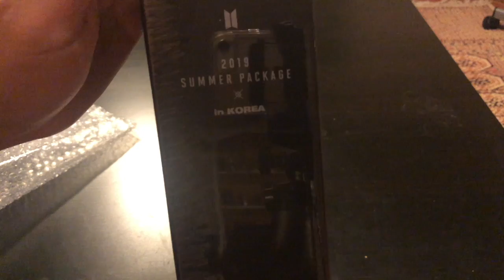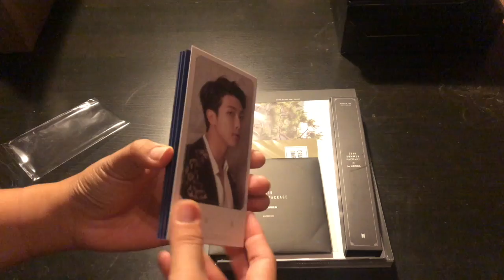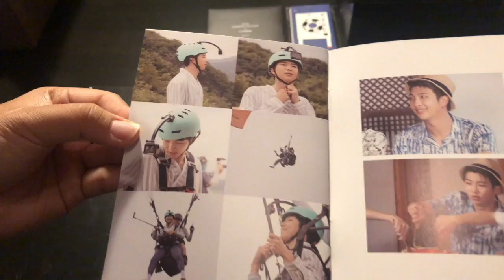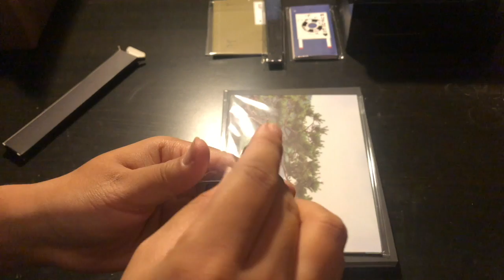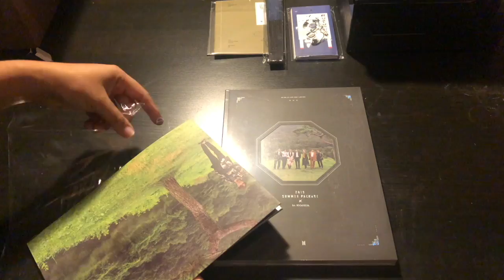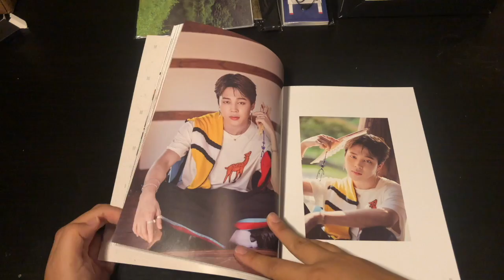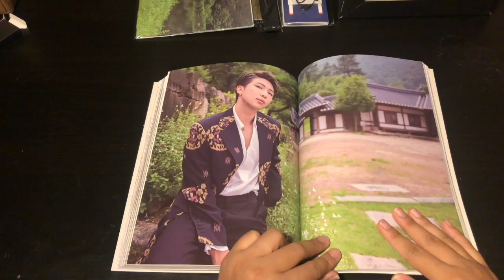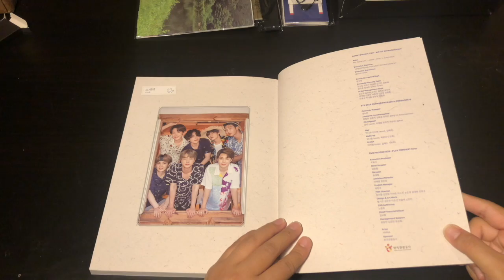2019 BTS Summer Package Unboxing (2019 BTS 썸머패키지 언박싱)